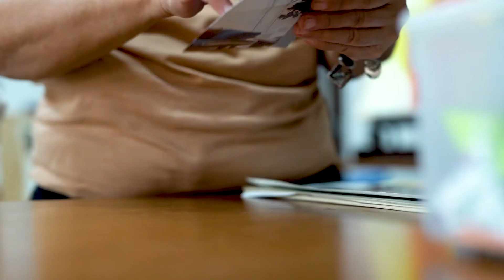Tess Ureta Aligaen: Halaman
Art Lounge Manila presents Tess Ureta Aligaen, solo exhibition entitled “Halaman”.

Honing her craft in watercolor, both as an artist and as a private teacher since 1996, Tet Aligaen's mastery is evident in the sureness of her strokes and in her signature wet on wet style that relies on a very careful understanding of the medium enough to anticipate the flow of color over water to ensure the right transparency and placement to create layered washes, both over and under the flowers which became a signature of her work.

There is a sublime and pure quality in all her work, in the various media she creates them with.  It is a product not just of technical mastery which is very evident in how precise all her works are, with no stray elements or mistakes visible, and the natural way her washes flow over her flowers and leaves.

The exhibition will run from September  19 to 27 at Art Lounge Manila in Molito Lifestyle Center, Muntinlupa City.